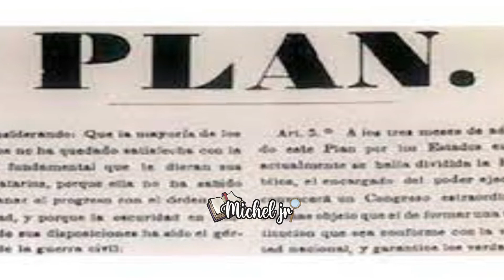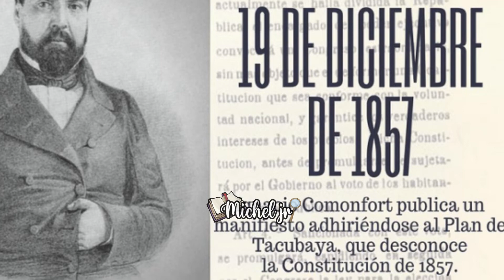El Plan de TACUBAYA | El autogolpe de Estado de Ignacio Comonfort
Hola!, el día de hoy en el canal de Michel JR historia de México, hablaremos del plan de Tacubaya y el autogolpe de estado de Ignacio Comonfort.

Puedes mandarme un mensaje a mi correo electronico.